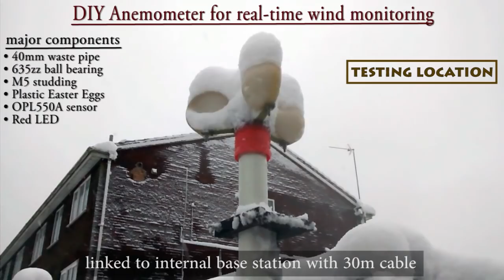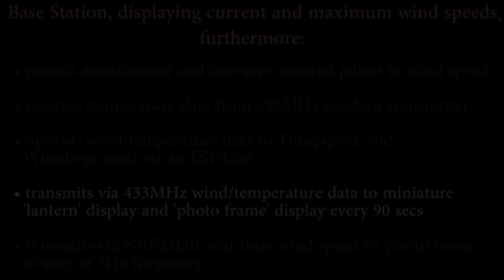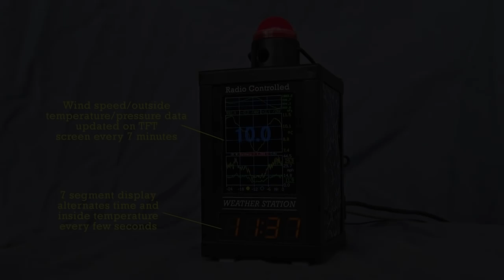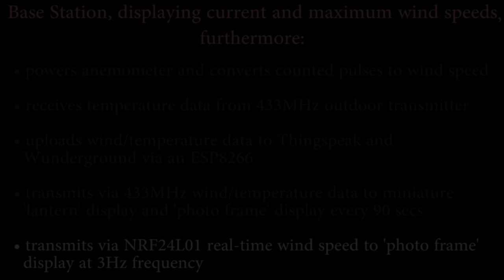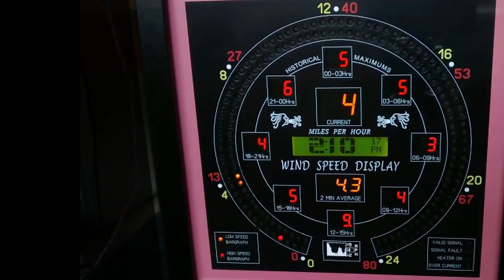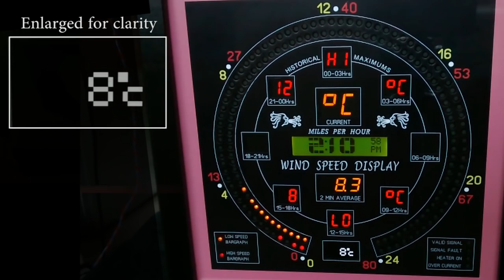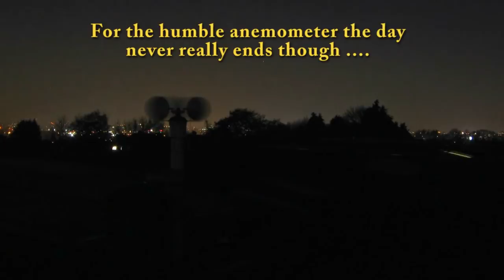DIY Anemometer with Weather Displays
A DIY anemometer, generating 8 pulses/revolution via an OPL550A/red LED/optical chopper combination,  hard wired over a 30 meter cable to an internal Base Station.
for a blustery day video.

The Base Station has the following features:

1) Powers the anemometer with 12V @ upto 0.2A (the majority of this current is consumed by the manually enabled/disabled anemometer heater which turns on at below 2 Celsius).

2) Converts the 8 pulses/revolution anemometer output to a 0.5 mph resolution wind speed at a 3Hz update rate, displaying the current and (manually resettable) maximum wind speeds on two 7-segment displays.

3) Receives temperature data every 90 seconds from an outside transmitter comprising of an ATmega328, MCP9700A, and 433MHz transmitter.

4) Uploads wind and temperature data to ThingSpeak and Weather Underground websites via an ESP8266.

5) Transmits every 90 seconds wind and temperature data via a 433MHz transmitter to a display unit housed in a miniature lantern. This auto-dimming 'lantern' display, showing time and inside temperature on a 7-segment display (in an alternating fashion), shows 24 hour wind speed and outside temperature data on two graphs on a 2.2" ILI9341 TFT screen. A third graph shows 24 hour pressure history based on values from a BMP280 sensor. The auto-scaling graphs are based on code (in the comments section) from:

6) Transmits at a 3Hz frequency wind speed data via an NRF24L01 to a real-time wind speed display housed in an Ikea Ribba photo frame. The photo frame display shows current and historical wind speed data on ten 7-segment displays, together with a configurable 160 LED bargraph display taken from:

The outside Current/High/Low temperature (received from the 433MHz Base Station transmitter) is also alternately displayed on eight of the ten 7-segment displays for a 2.5 seconds duration every 12 seconds.

The large font lcd clock display is based on code from

A 0.96" SSD1306 OLED/ATmega328 displays real-time wind speed (26 seconds history) on an auto-scaling scrolling graph based again on code (in the comments section) from:

The OLED display also has 3 manually selectable screensaver modes (to extend the life of the display):
   a) A blank screen
   c) A 'bouncing' text value of the outside temperature

7) Outputs the raw anemometer pulses via an optocoupler such that they can be fed into an Arduino linked to a Raspberry Pi via USB (an alternative is to feed the anemometer pulses directly into a GPIO pin on the Raspberry Pi). A WebSocket server is run on the Raspberry Pi to stream real-time wind speeds to any modern web browser following the tutorial at:

Thanks to Josh and Dennis for their help.